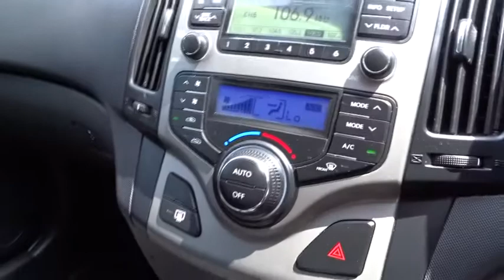2012 HYUNDAI I30 Booval, Ipswich, Woodend, Raceview, Brisbane, QLD U665184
WHITE  2012 HYUNDAI I30 available in Booval, Queensland at Llewellyn Motors Ipswich. Servicing the Ipswich, Woodend, Raceview, Brisbane, QLD area.